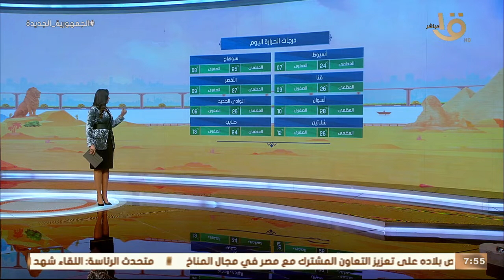صباح الخير يا مصر | بيان بدرجات الحرارة المتوقعة اليوم على مختلف أنحاء الجمهورية